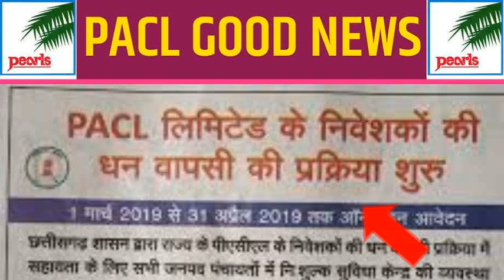Pacl india limited .pacl india limited news today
Pacl india limited pacl india l.td
Pacl news